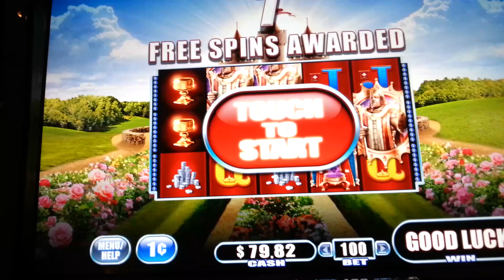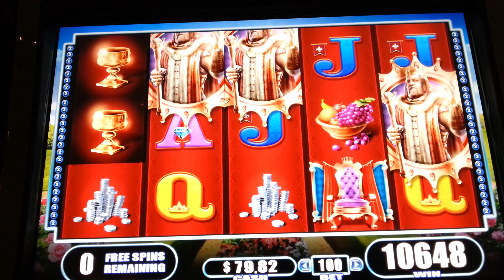King Midas Free Spins Bonus WMS Slot Machine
King Midas 5-Reel Video
1¢ Denom - 50 Lines - $1.00 Bet